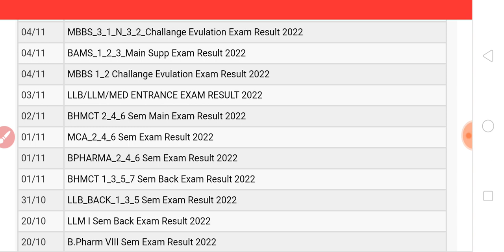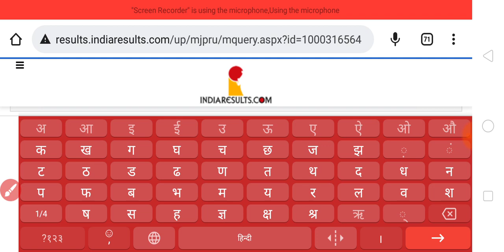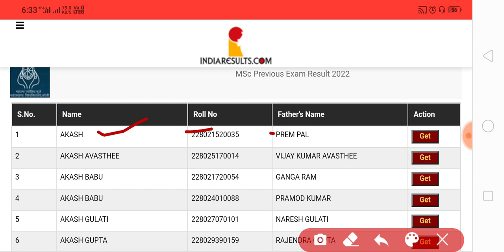mjpru result kaise dekhen | mjpru result declared 2022